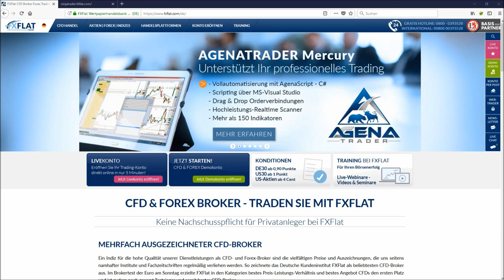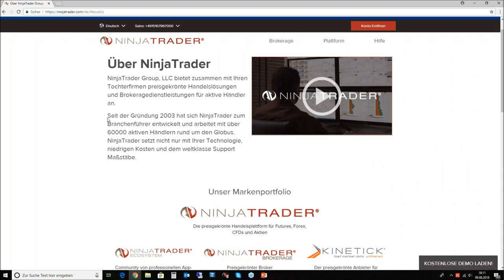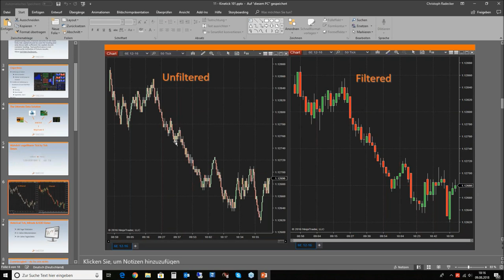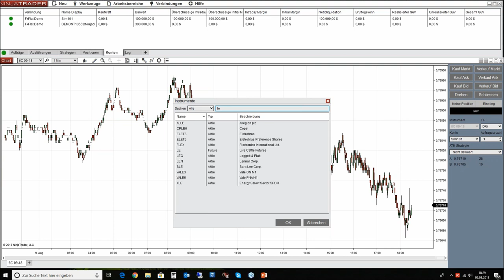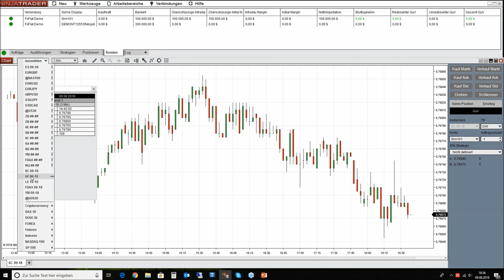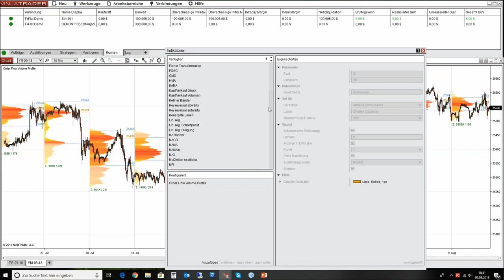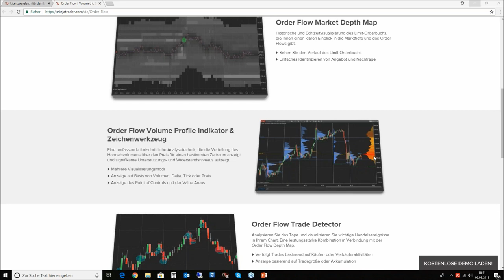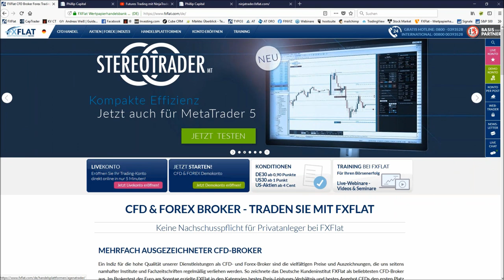Futures Trading mit NinjaTrader 8 bei der FXFlat Wertpapierhandelsbank - Teil 1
Zum neuen Futures-Konto bei der FXFlat Wertpapierhandelsbank bieten wir Ihnen in Zusammenarbeit mit Christoph Radecker von ninjatrader.com in regelmäßigen Abständen Videos rund um die Tradingsoftware NinjaTrader, die kostenlos mit dem neuen Konto genutzt werden kann. Von der Grundlagen und der Einrichtung der Software über die wichtigsten Funktionen bis hin zum Oder Flow Trading erfahren Sie Schritt für Schritt alles in aufeinander aufbauenden Videos.

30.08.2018 | 18:00 Uhr | Futures-Trading mit NinjaTrader 8
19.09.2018 | 18:00 Uhr | Futures-Trading mit NinjaTrader 8
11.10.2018 | 18:00 Uhr | Futures-Trading mit NinjaTrader 8
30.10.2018 | 18:00 Uhr | Futures-Trading mit NinjaTrader 8
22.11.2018 | 18:00 Uhr | Futures-Trading mit NinjaTrader 8